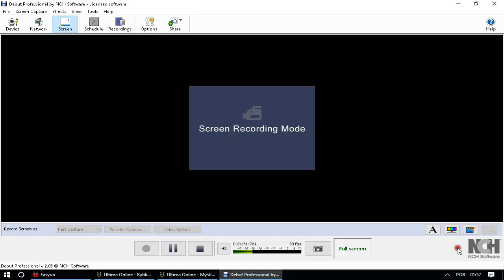UO Demise - Killing Dread Horn - Sampire Mystik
Hybrid Sampire Mystik, killing peerless Dread Horn.